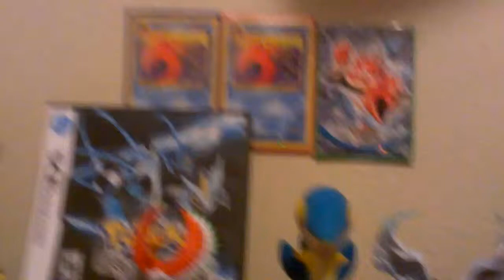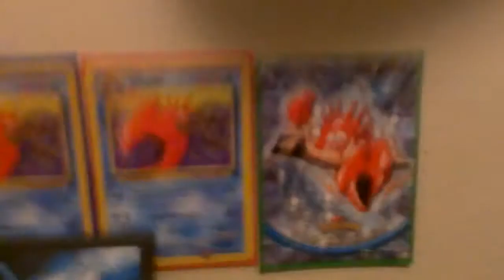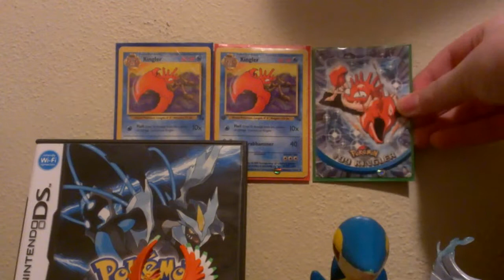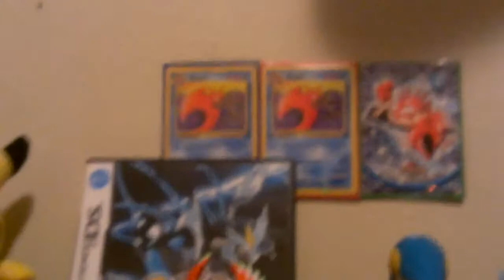My new desk set up